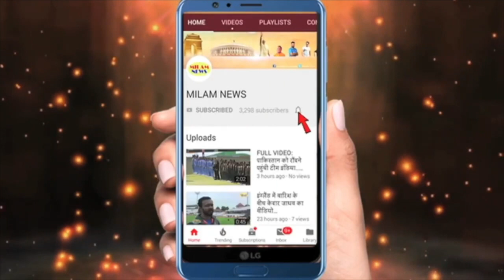लड़के ने पवन के कान में जब तक अपनी बात नहीं बोल दी तब तक पैरो से हिला नहीं, पुलिस वाले खींचते रहे